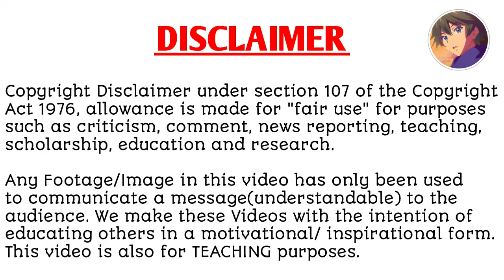BE MY ONLY LOVE|EPISODE - 18 |explained in hindi